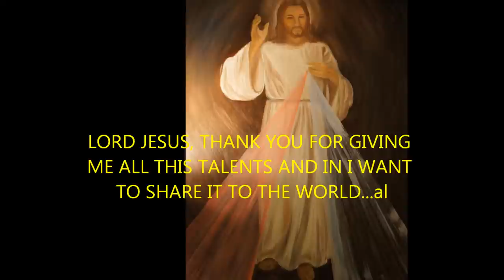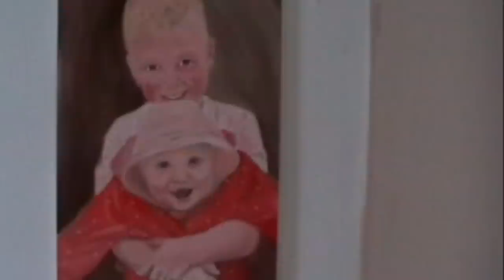VINCENT (my paintings and sculptures)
This cover song, I made it as a soundtrack to my artworks video, the paintings, and sculptures in this video are my own Artworks.I hope you enjoy watching. God Bless You All...